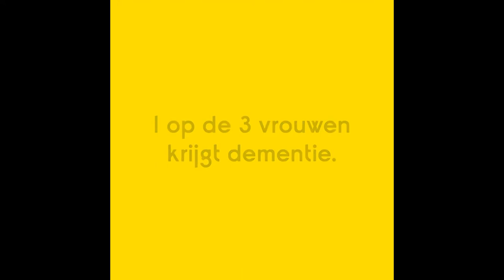ALZHEIMER LANGE CLIP 1080i HD 25 fps